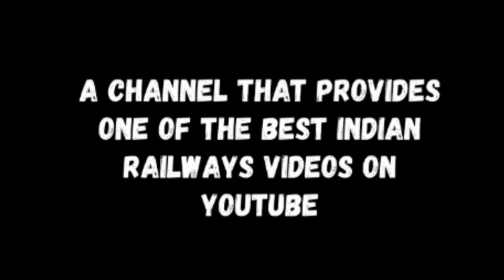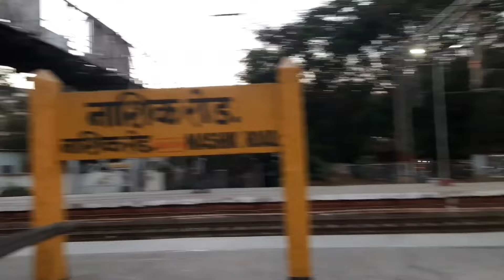CR Rajdhani 5th Birthday Special Vlog At Nashik Road Railway Station!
Absolutely beautiful decoration, way better than last year!

Our railfans' group had gone to Mumbai and sadly due to some reason I couldn't be a part of decoration and cake cutting ceremony at CSMT!

But nonetheless I went to Nashik Road to witness the train's decoration where I met my 2 railfan friends:

Also a thank you and special mention to @ranjeetrails for sharing the Mumbai celebration video with me!

I hope you liked the vlog.

Thank You And Keep Supporting Sriraj's IndianRailZone! ❤️❤️

बिल्कुल सुंदर सजावट, पिछले साल से कहीं बेहतर! हमारे रेलफैन्स का समूह मुंबई गया था और दुर्भाग्य से किसी कारण से मैं सीएसएमटी में सजावट और केक काटने के समारोह का हिस्सा नहीं बन सका!

 लेकिन फिर भी मैं ट्रेन की सजावट देखने के लिए नासिक रोड गया, जहां मेरी मुलाकात मेरे दो रेलफैन दोस्तों से हुई: ‎@stationwalbanda ‎@The.Railfanck

साथ ही मेरे साथ मुंबई उत्सव का वीडियो साझा करने के लिए ‎@ranjeeterails को धन्यवाद और विशेष उल्लेख!

मुझे आशा है कि आपको व्लॉग पसंद आया होगा।